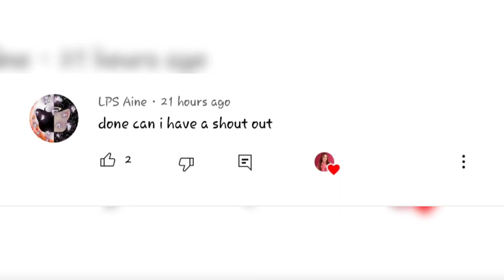Emily officially ADDRESSED the issue of being left out by the Squad or treated badly *real video*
Emily Dobson officially ADDRESSED the issue of being left out by the Squad *real video*

Emily Dobson revealed that she gets LEFT OUT😥 by the Squad *real proof* | Piper Rockelle Squad

Jentzen Ramirez and Emily Dobson are Officially CRUSHES🥰, Jemily Ship?🤔 | Piper Rockelle Squad

I set them up on a Secret Date Piper Rockelle
We Got Caught Together. Jentzen Ramirez

Elliana & Jentzen Revealed they miss each other, Is Jelliana back Together? | Piper Rockelle Squad

Elliana & Jentzen Revealed they missed each other and Hung out together🥰 | Piper Rockelle Squad

Piper revealed that she misses Gavin because he's TOXIC, *Lev Reacts*😱 | Piper Rockelle Squad

Reif BROKE up with Elliana & publicly embarrassed her😱, Relliana is Over 😢| Piper Rockelle Squad

Piper and Elliana CANCELED for acting older than their age | Piper Rockelle Squad

Piper and Elliana CANCELED for Twerking and exposing their b🍑tt and b👀bs | Piper Rockelle Squad

Piper Rockelle gets CANCELED for twerking and exposing her private parts

Piper and Elliana called out for twerking and showing their butt and boobs

Coco Quinn and Elliana Walmsley fight over Reif, Elliana's Crush | Piper Rockelle Squad

Elliana and her Crush Reif are officially DATING | Piper Rockelle Squad

Elliana Walmsley and her Crush, Reif Harrison are officially DATING, Jentzen Ramirez is JEALOUS| Piper Rockelle Squad

Elliana Walmsley's crush, Reif Harrison caught flirting with another girl, Ava Monpere😢 | Piper Rockelle Squad

Elliana NO longer in Piper's Squad, now in a NEW Squad with her Crush | Piper Rockelle Squad

Elliana CALLED out for showing her b👀bs & Tw🍑erking Squad Stories | Piper Rockelle Squad

Elliana caught twerking and showing her boobs Piper Squad Drama

Elliana Reveals her new CRUSH 😍, Is Jentzen jealous? | Piper Rockelle Squad

Elliana introduces her new crush online, jealous reaction Squad Stories

Piper and Lev have BROKEN UP? | Piper Rockelle Squad

Piper has MOVED & settled in Georgia What happens to the Squad?   | Piper Rockelle Squad

Piper Rockelle is BACK💃 after weeks if Disapperance 😱 *real proof* | Piper Rockelle Squad